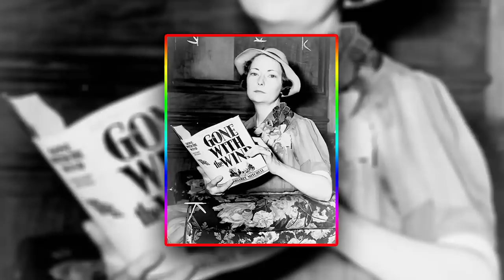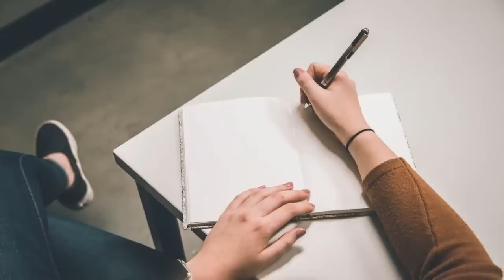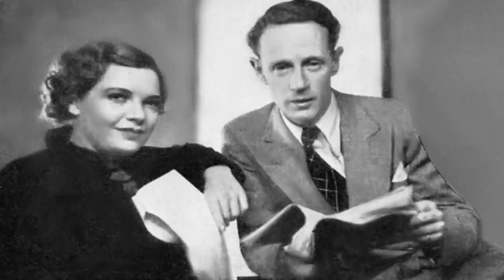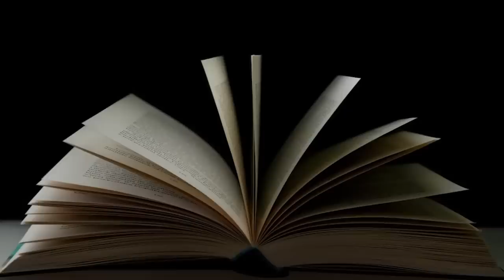She Never Forgave C.Gable For What Happened On Set